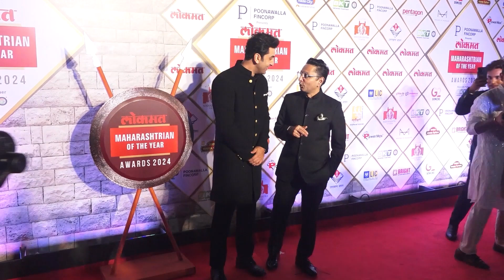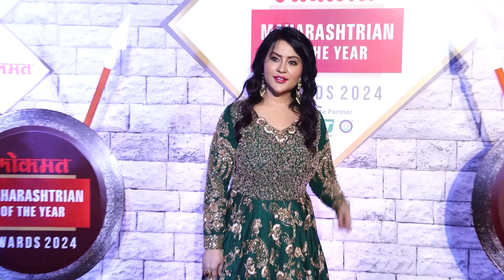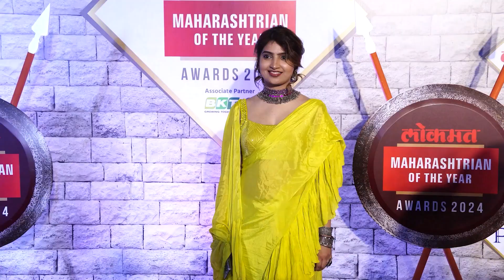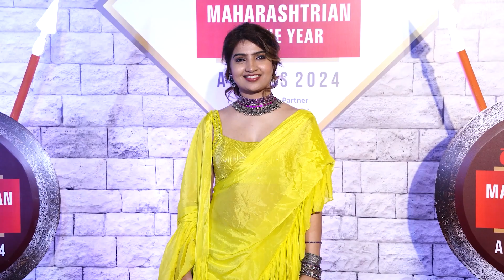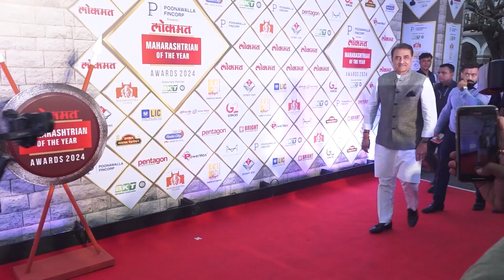AT lokmat maharashtrian OF THE YEAR awards #2024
Welcome to Viral celebs, your ultimate destination for captivating viral celebrity videos, exclusive celebrity interviews, and an insider's look into the glamorous world of celebrity lifestyle. Get ready to dive into the day-to-day lives of your favorite stars as we bring you the latest updates, behind-the-scenes moments, and trending celebrity gossip.